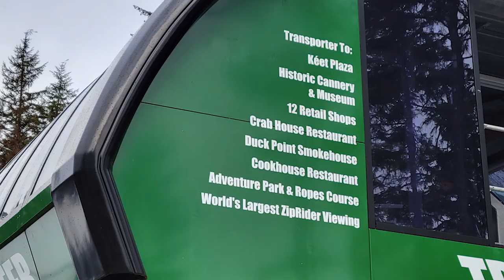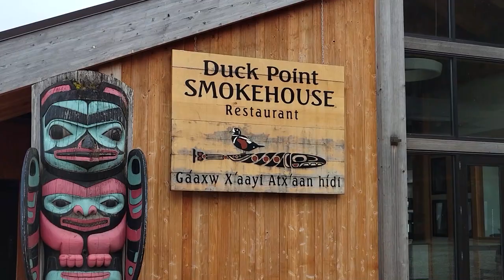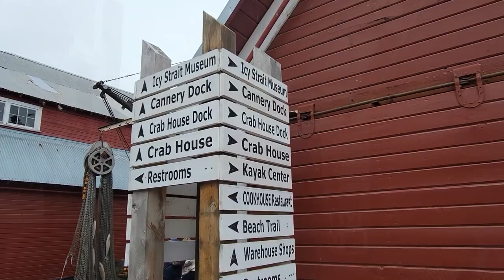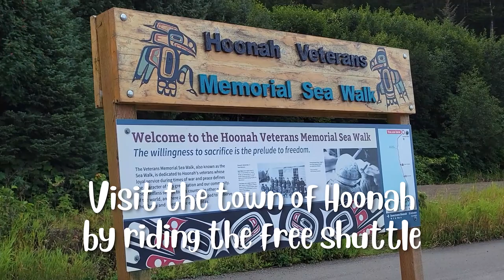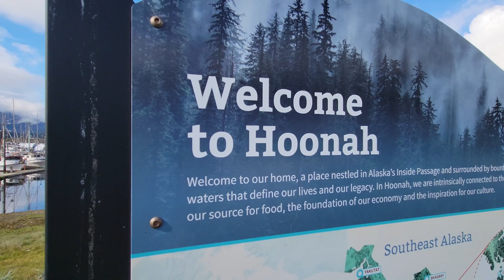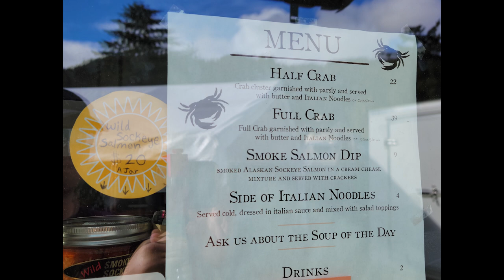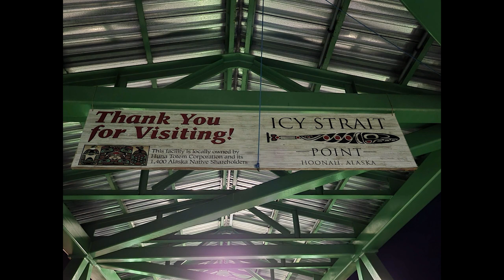Icy Strait Point | Hoonah, Alaska | FULL Cruise Port Tour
Come along as we visit Icy Strait Point in lovely Hoonah, AK. Icy Strait Point is a cruise ship port and tourist attraction. They have everything from nature hikes to ziplines. Take a ride on the world's largest ZipRider. Ride gondolas through the rainforest. Tour the restored Hoonah Cannery. Follow the 1.5 mile walking path to see the town of Hoonah.  Take a whale watching tour or kayak excursion. Plenty to do, see, and eat in Hoonah. We arrived via Princess Cruises Discovery Princess, but you can visit on your own. Only catch is the Icy Strait Point facilities and attractions are only open when a cruise ship is in port.